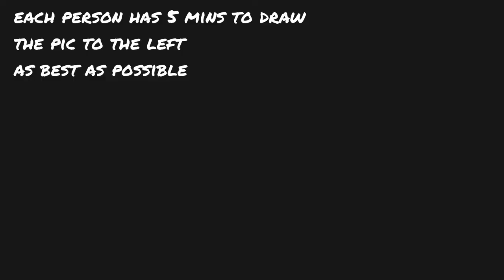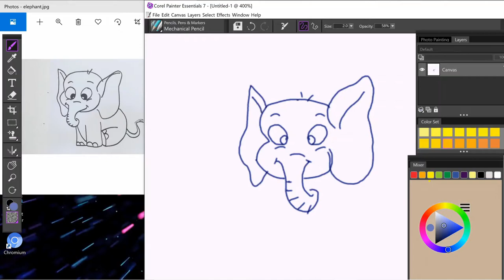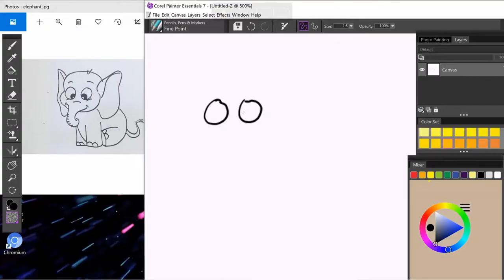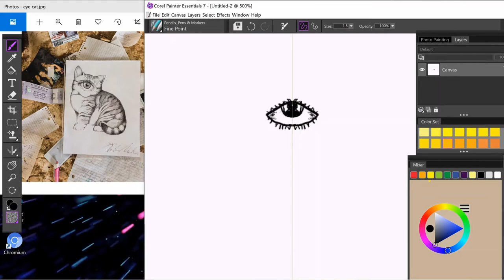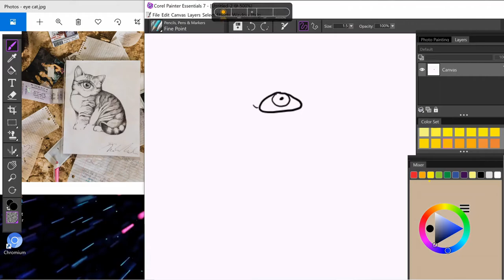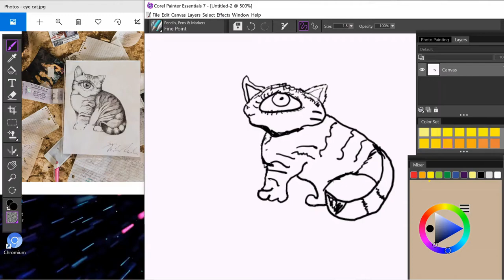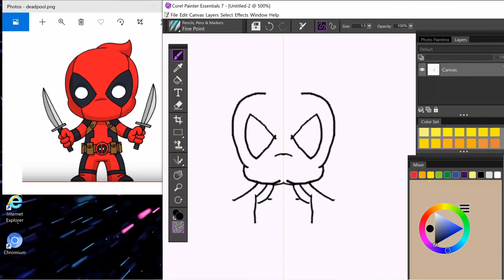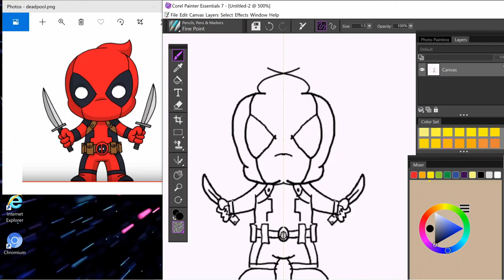Drawing Competition Curiosity Dude Vs Leah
Just some friendly competition between siblings lol, hope you enjoy :)